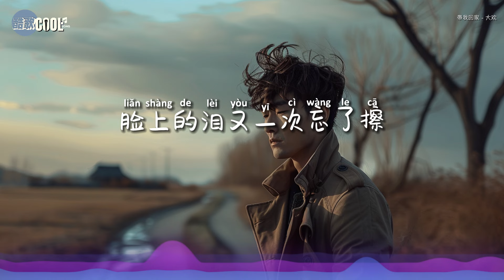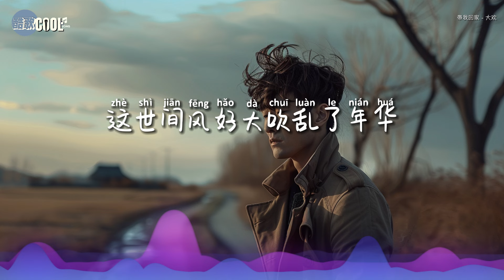大欢 - 带我回家「这世间风好大眼里进了沙试问这世间谁能带着我回家」去抱一抱你再亲一亲脸颊【动态歌词 Lyrics】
『去抱一抱你再亲一亲脸颊  把你还给我把寒冰都融化
   这世间风好大吹乱了年华 试问这世间谁能带着我回家
  喊一声爸妈再一起说说话 把痛交给风把过去都放下』

❤亲爱的朋友，无论外面的世界多么复杂和艰难，
家永远是我们最温暖的港湾
希望你能找到回家的路，找到心灵的归属❤

❖歌詞在下面❖

带我回家 - 大欢

作词：马筱卉
作曲：冯光
编曲：姜龙吟
混音：宋马超
和声：超艺工作室
母带：高博

脸上的泪又一次忘了擦
无人的角落记忆一遍一遍画
多少次在梦里出现的脸颊
是我痛到不能说的牵挂
漆黑的夜又怎能不害怕
想不通为啥岁月赐我一身疤
为什么会有这么多的虚假
让我的世界里飘满了雪花
这世间风好大眼里进了沙
试问这世间谁能带着我回家
去抱一抱你再亲一亲脸颊
把你还给我把寒冰都融化
这世间风好大吹乱了年华
喊一声爸妈再一起说说话
把痛交给风把过去都放下